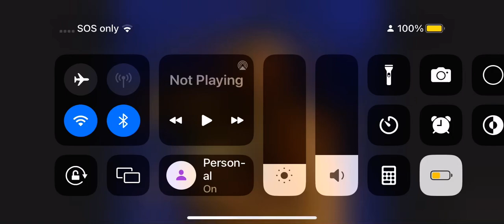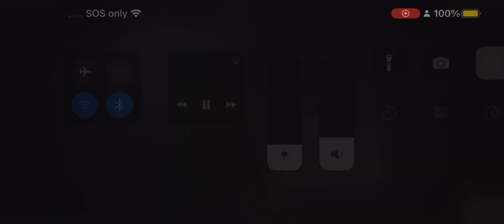Paul Bearer‘s Funeral Parlour interviews with Owen Hart about Bret Hart (03-05-1994)